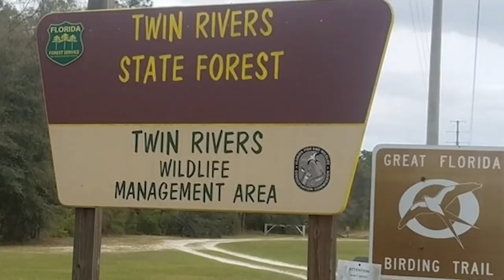One-Sticking with The Perfect SADDLE & PACK COMBO! (SNS 2022-23 #5 )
With just a few short weeks to opening Deer season in South south Florida, The Swamp N Stomp crew is eager to finally get back in a tree with a bow in hand. Danny shares the perfect setup for getting after whitetail deer deep in the swamp. When you are going into a new spot, always be prepared for the unexpected. Have multiple climbing methods ready with a lot of practice.

---Hunting Gear---
Arrows- Victory VAP SS

---Bow Setups---
Mark's Bow:
Bowtech Carbon Icon
62lb; 29"; 480gr arrow
Range Finder

Danny's Bow:
PSE EVL 32
70Lb; 30.5"; 500Gr arrow
Range Finder

Common parts:
Bow sling

---Camera Gear---
Mark’s Cameras: